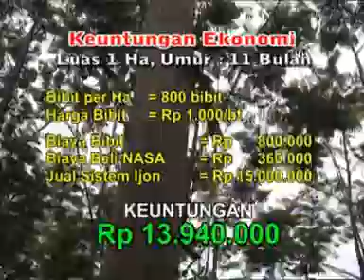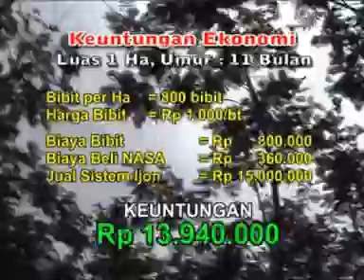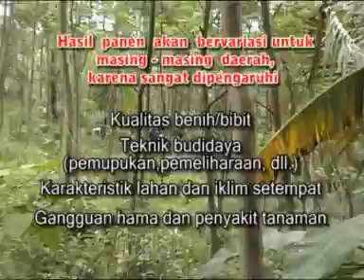CARA AGAR SENGON LAUT CEPAT BESAR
Cara budidaya albasia / sengon laut agar cepat tumbuh, cepat besar dan cepat panen menggunakan pupuk organik nasa,info produk NASA contacts 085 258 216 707